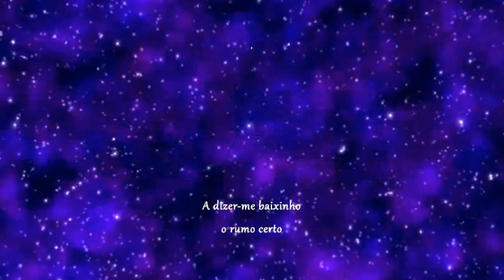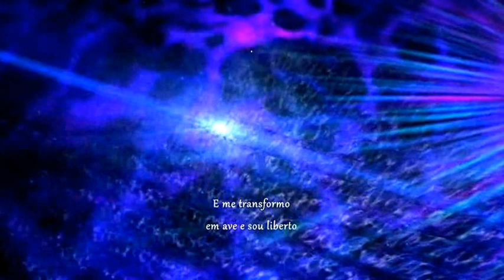José Manuel de Castro _ De Noite Sou Feliz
De volta aos vídeos com o grande José Manuel de Castro, de quem todos gostamos muito. Aqui no tradicional "Fado Varela" a cantar versos de Carlos Plácido (De Noite Sou Feliz)  com música de Renato Varela. Acompanham no instrumental Eurico Machado na guitarra portuguesa, Miguel Ramos na viola de Fado e Frederico Gato no Baixo. Um abraço a todos e em especial ao Fadista e guitarrista, José Manuel de Castro - Américo